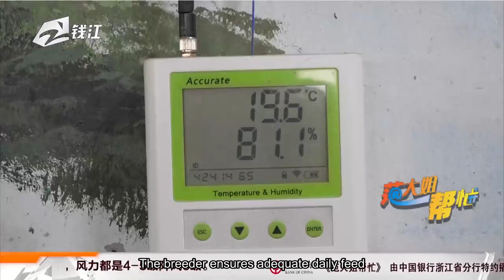Born at 1.85 meters, the first giraffe baby with 'Wuxing' ancestry in Huzhou makes its debut